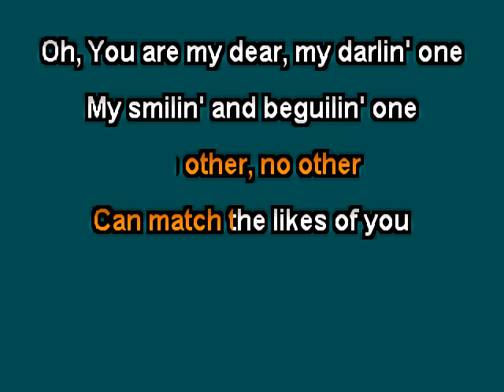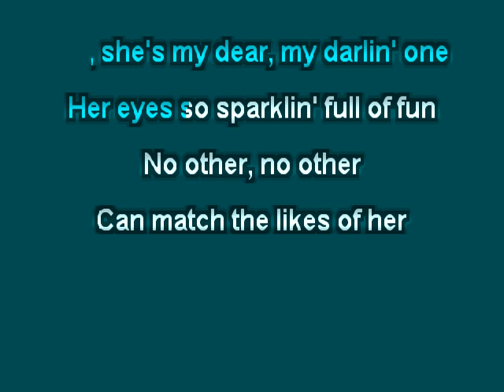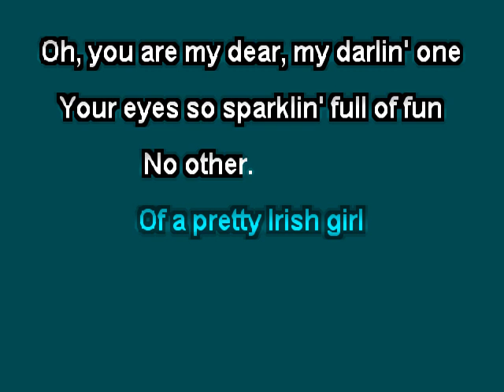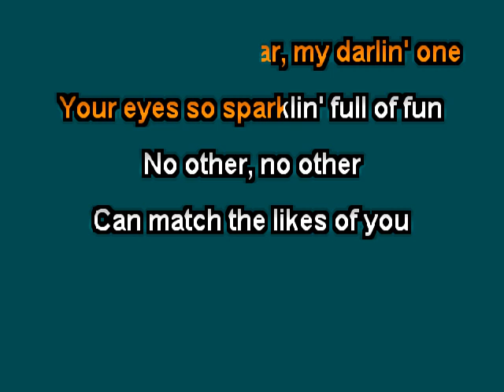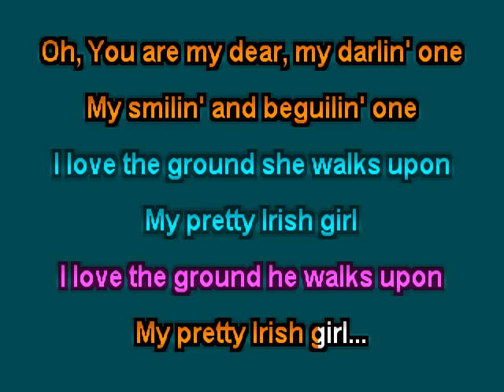Brendan O'Dowda and Ruby Murray A Pretty Irish Girl clay wood karaoke